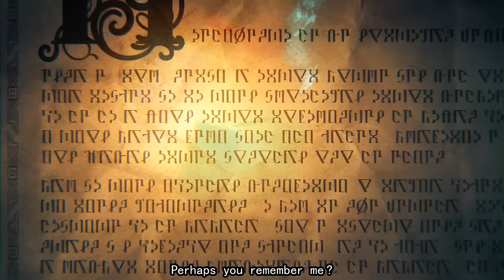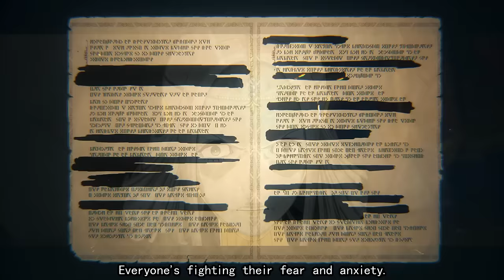14 JRPGs I Am Excited For In 2024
14 JRPGs I Am Excited For In 2024

There's already been a few heavy hitting JRPGs released, but the pace isn't slowing down any time soon. Here are the 14 JRPGs (at present) that I am most looking forward to this year.

P A T R E O N    B E N E F I T S
✅ Name Added To Endcard (all tiers)
✅ Access To Completed Scripts (£4 and up)
✅ Participation In Polls For Video Series (£4 and up)
✅ Early Access To Videos (£4 and up)
✅ Ad-Hoc Personal Videos (Holidays etc) (£8 and up)
✅ Personalised Christmas Card (£8 and up)

Atelier Ryza OST - Hometown Island
Atelier Ryza 2 OST - Skipping Along the Cobblestones
Sora no Kiseki FC OST - Provincial City of Rolent
Ys IX -Monstrum NOX- OST - Bar 'Dandelion'

0:00 - Intro
0:20 - 1
2:00 - 2
3:13 - 3
4:54 - 4
5:58 - 5
7:06 - 6
8:33 - 7
10:02 - 8
10:57 - 9
12:19 - 10
13:37 - 11
15:06 - 12
16:12 - 13
17:31 - 14